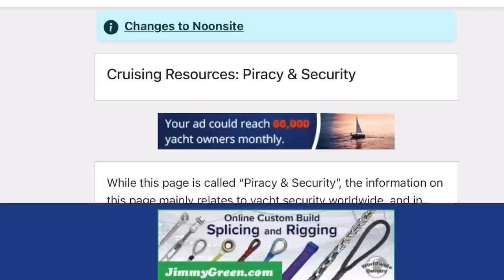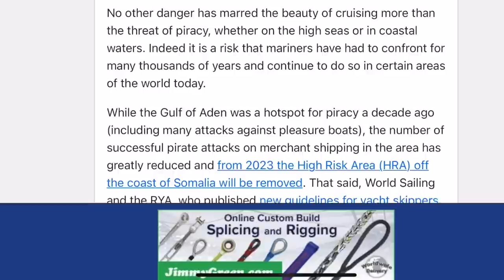Pirates and Bandits: Recognizing Imaginary Dangers vs. Real Security Concerns when Sailing The World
The Cruising Dream Mini Series - Episode 4

This is a special mini series where I try and break down common questions I get for people who are just getting into sailing or who are interested in long term cruising but are having trouble finding out information about various aspects of the life.

Fair Winds,
James